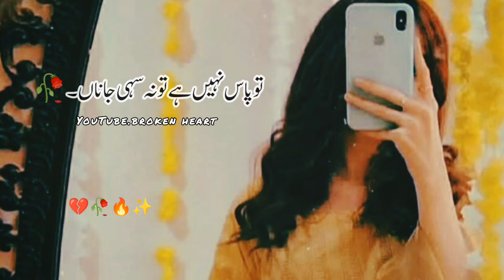Tasveer 🔥|| Deep Lines 🔥|| WhatsApp🤍 Status || Sad Poetry || Painful Shayeri |/brokenheart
Tasveer 🔥|| Deep Lines 🔥|| WhatsApp Status || Sad Poetry || Painful Shayeri |/brokenheart/brokenheart